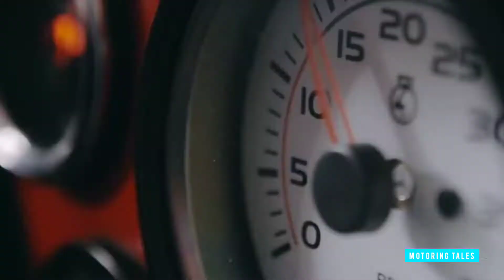YIPAO JEEP FESTIVAL.This is how columbian farmers celebrate it Amazing and adventurous visual treat.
I was reading an article by one of the travel websites, Suddenly I found a pic of JEEP in wheelie. I searched and got inspired and that makes me WOW. What a beautiful culture Columbians are having with JEEP.Thr story of JEEPS never ends. So let's here something on YIPAO JEEP FESTIVAL and it's in Malayalam.

Credit

Programadora CM
Polaco Studio
Yipao Coffee
King Rose Archives